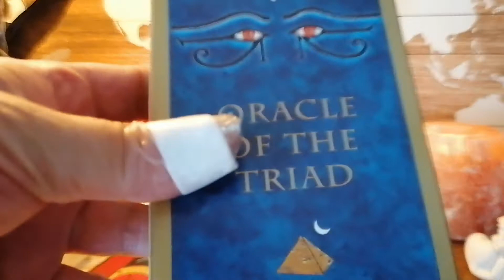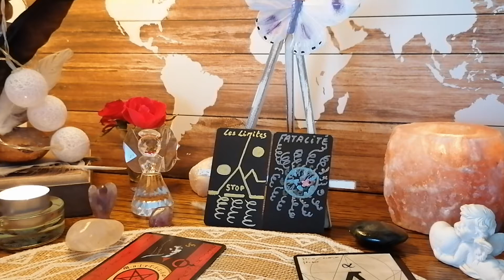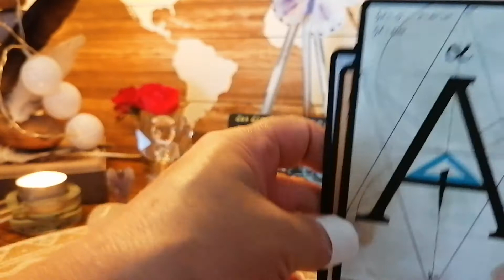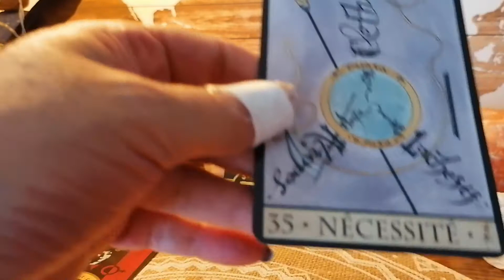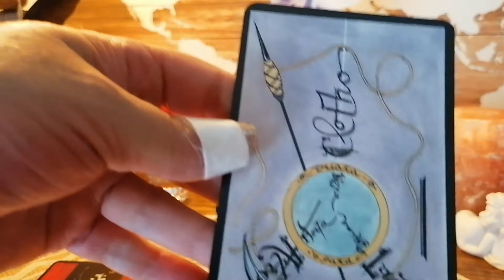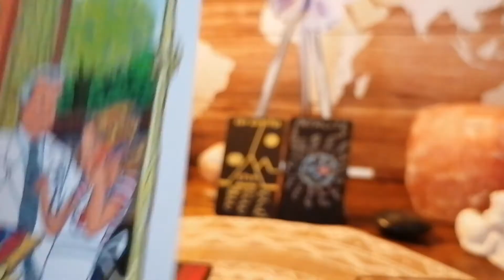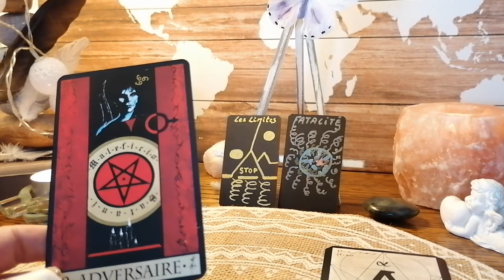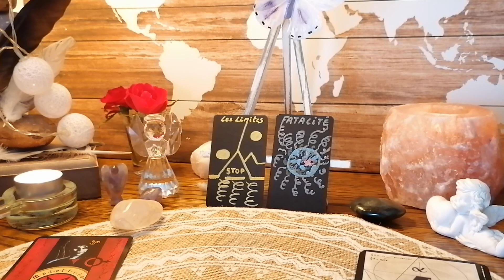Revenons avec l oracle de la triade et autres 🔮🌏💫😊😇💬💬💬